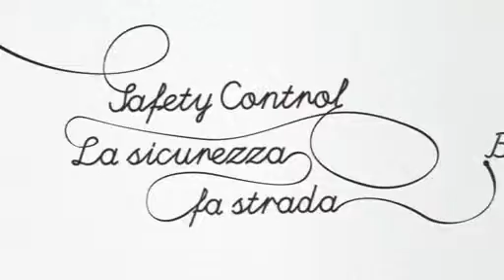FiatService30"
A simple line decribes a travel made by a car checked by aftersale fiat service. the right trip from A to B without problems thanks to Safety Chech-up the car check made by fiat services.